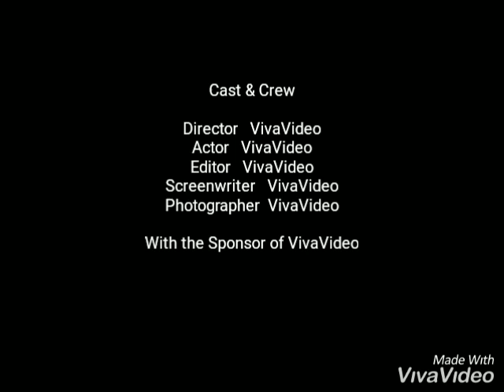Laza laad pressure official